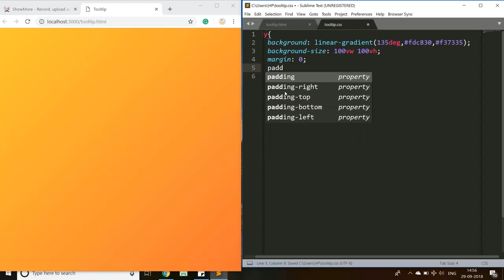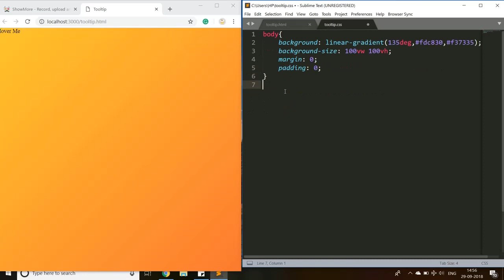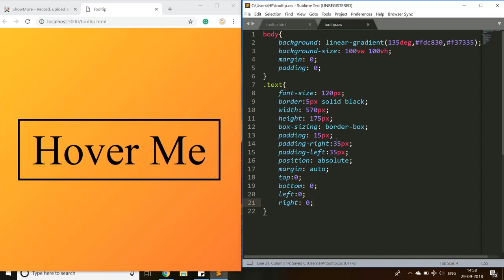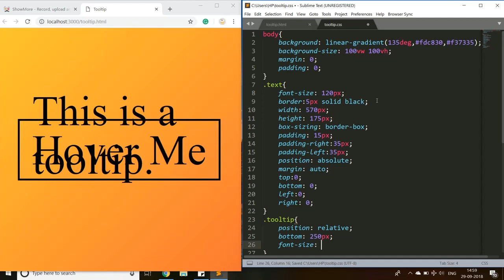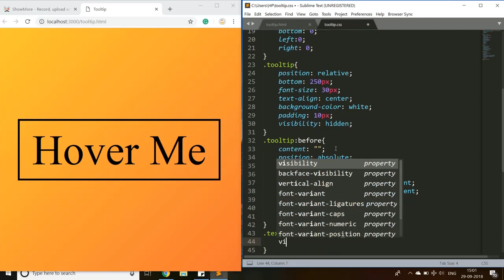Tooltips with CSS | CSS Tutorial.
Learn how to create simple tooltips to display further information using CSS.